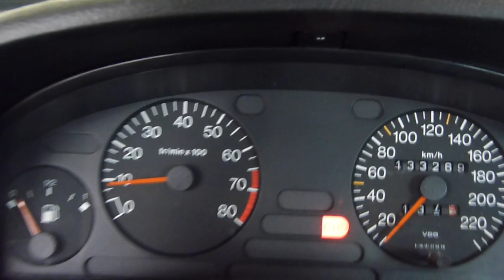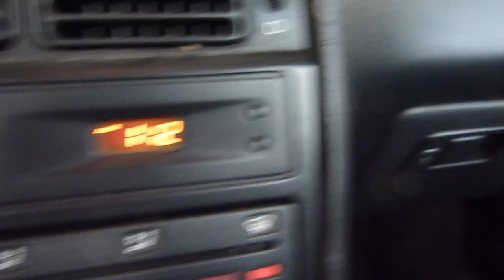405 A LA CASSE ET NOUVELLE CITROEN C4 CACTUS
405 A LA CASSE ET NOUVELLE CITROEN C4 CACTUS